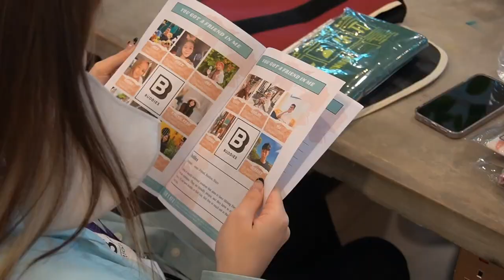NFU x USM Short Term Programme 2023 | Nihon Fukushi University x Universiti Sains Malaysia